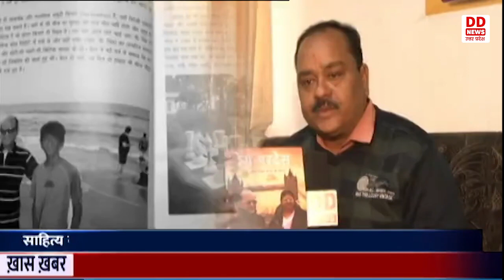Sultanpur के Dr MP Singh ने देश प्रदेश के नाम से पुस्तक का प्रकाशन कराया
साहित्य की अनेक विधाओं में यात्रा वृत्तांत भी एक विधा है। सुल्तानपुर जिले के पूर्व एसोसिएट प्रोफेसर डा. एम.पी.सिंह ने अपनी देश और विदेश की विभिन्न यात्राओं का विवरण बड़ी ही सहज भाषा में लिपिबद्ध किया और देश प्रदेश के नाम से पुस्तक का प्रकाशन कराया। हमारे संवाददाता आशुतोष शुक्ल पुस्तक की विशेषताओं के बारे में बात की डा. एम.पी.सिंह से, आइए देखते हैं एक रिपोर्ट।